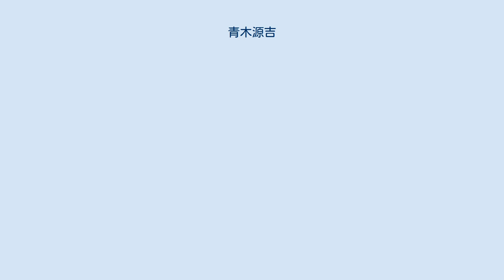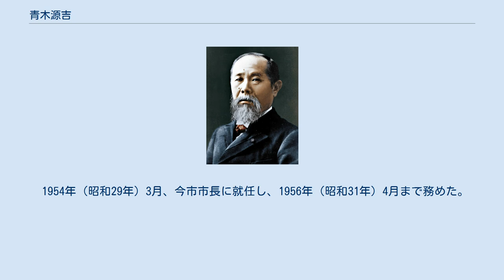青木源吉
青木 源吉（あおき げんきち、1897年3月7日 - 1973年1月27日）は、日本の政治家。
栃木県今市市長、栃木県議会議員を務めた。
 今市町室瀬に生まれる。
今市尋常高等小学校を卒業。
1929年（昭和4年）、今市町会議員に当選し、1947年（昭和22年）まで務める。
1947年4月、今市町長選挙に立候補するが、現職の熊谷安正に敗れる。
1948年（昭和23年）2月27日、熊谷が町長在任のまま死去。
町長死去に伴う選挙は同年4月25日に行われ、無所属で立候補した青木が当選した。
 町長在任中の1949年（昭和24年）に発生した今市地震では復興に努力した。
1952年（昭和27年）4月23日の町長選挙では青木の他に立候補者がなく無投票で再選。
また河内郡豊岡村と上都賀郡落合村との合併、市制施行を実現させた。
 1954年（昭和29年）3月、今市市長に就任し、1956年（昭和31年）4月まで務めた。
1963年（昭和38年）4月には県議会議員選挙に今市市選挙区から自由民主党公認で立候補し当選している。
県議会議員は1期務めた。
 1973年（昭和48年）1月27日午前5時、心筋梗塞により今市市内の自宅で死去した。
75歳没。